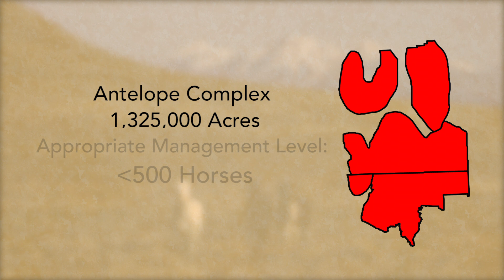Wild Horse Resolution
Horse Advocate TJ Holmes uses dart delivered equine birth control to slow the population growth of Colorado's Spring Creek Basin Wild Horse Herd.